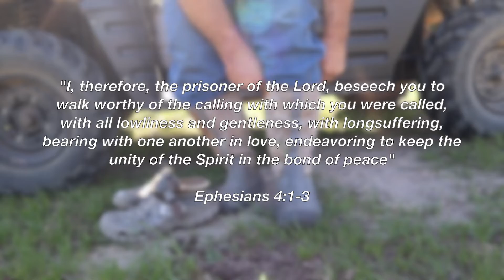Luke 6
What measure will you use?